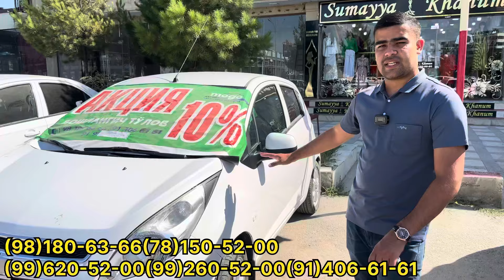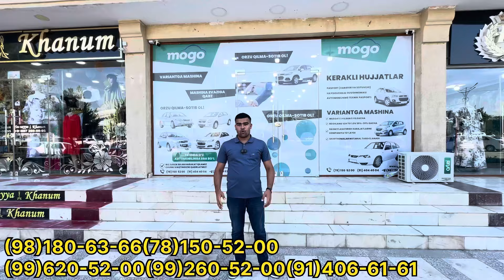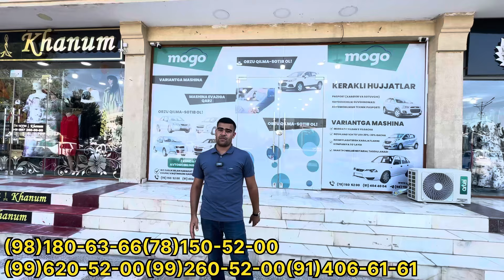MOGODAN MUDDATLI TO'LOVGA 5 YILGACHA... 2014-15 MOSHINALARNIYAM OLISHINGIZ MUMKIN...